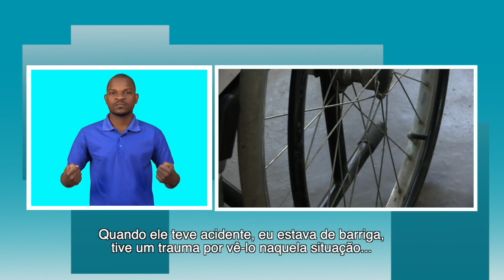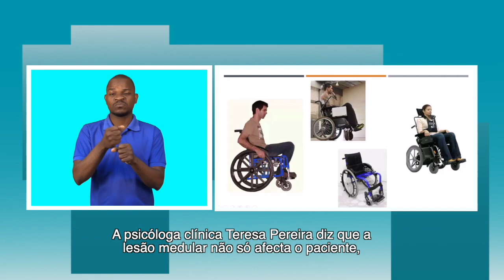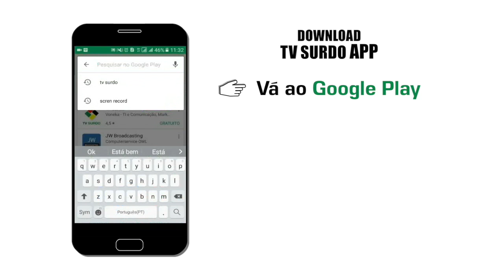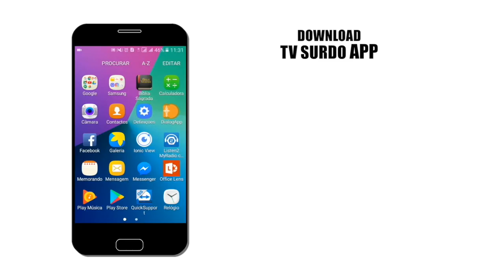PROGRAMA DA TV SURDO 09 09 2019